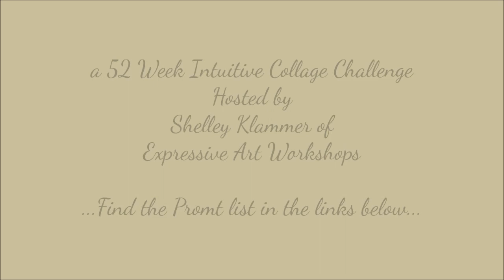Healing Collage Challenge || Prompt 48 || Sunny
Marianne Burger
Swakopmund
Namibia